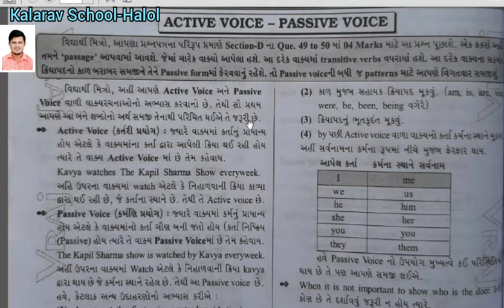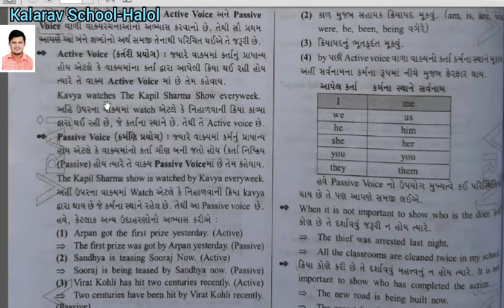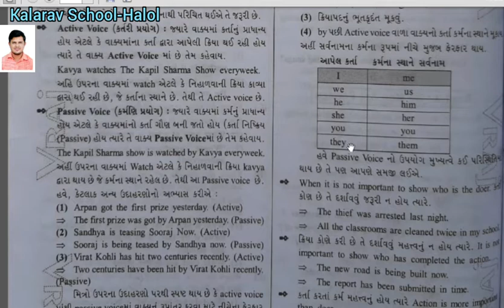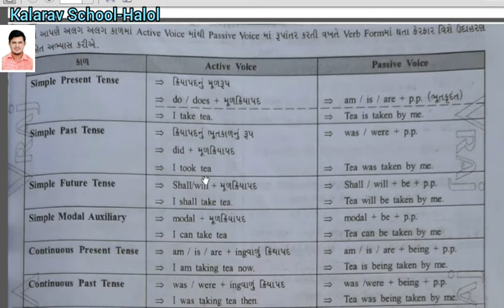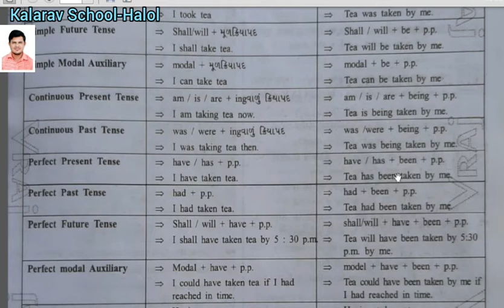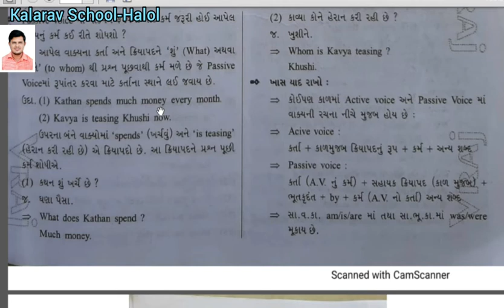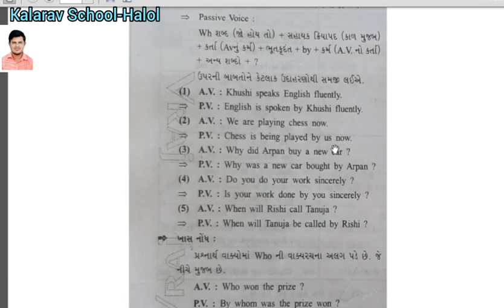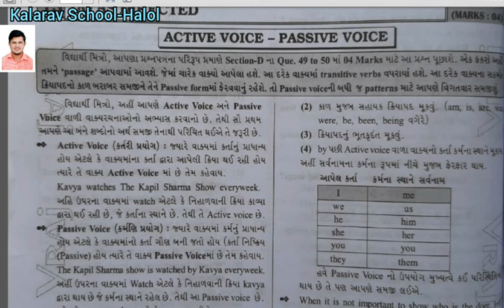12th Com GM English Grammar L1 Active and Passive voice